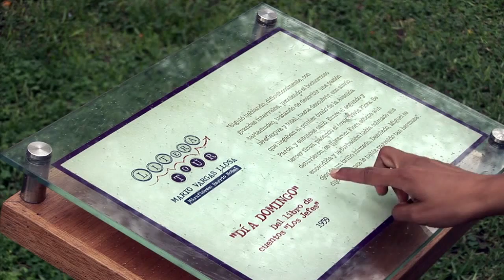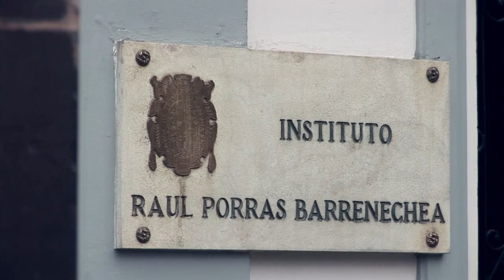Ruta Varga Llosa intacta